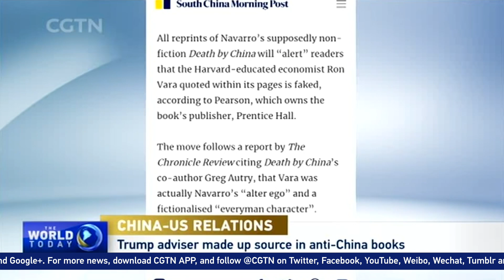China: Dangerous for the U.S. to form policies based on lies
China's Foreign Ministry responded to last week's revelation that Peter Navarro, a trade adviser to U.S. President Donald Trump, had invented an anti-China economist he cited in his books. A foreign ministry spokesman said it's "dangerous" for the U.S. to make policy based on lies.